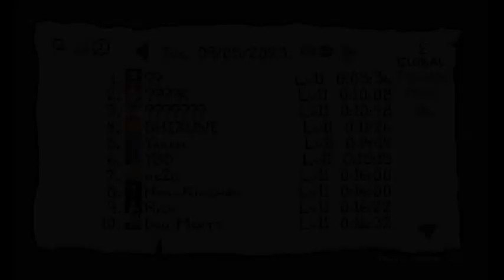Gaming With Ash - Binding Of Isaac Rebirth CURATED Daily Run - Sep 5 (9-5-23 BONUS)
A bonus video for you today as Ashley continues his 12 month run through the curated runs within Binding Of Isaac Rebirth and its DLCs with a Maggie run to mark National Be Late For Something Day.

Follow Ashley on Twitter- @AshIsMyNameUK